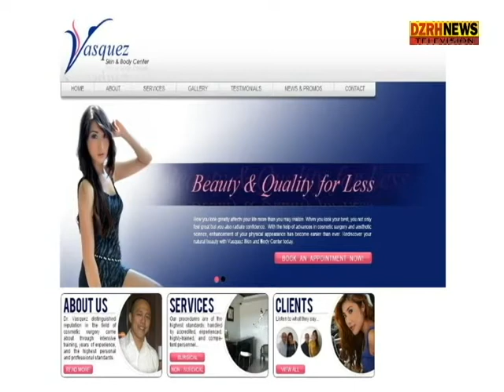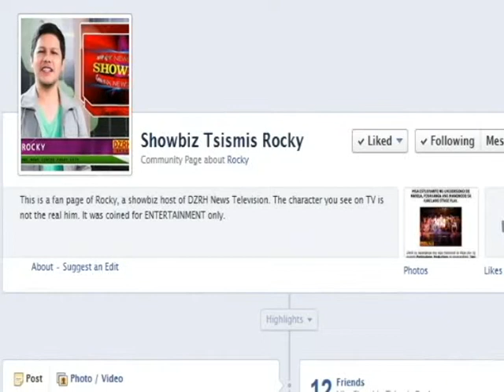Daniel Padilla, inaming kanya ang audio/video na kumalat sa internet.